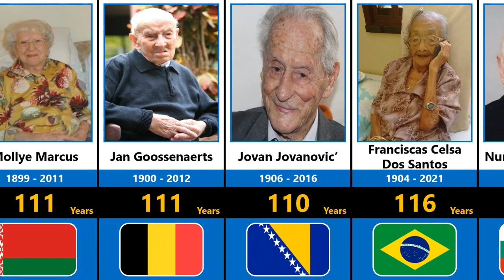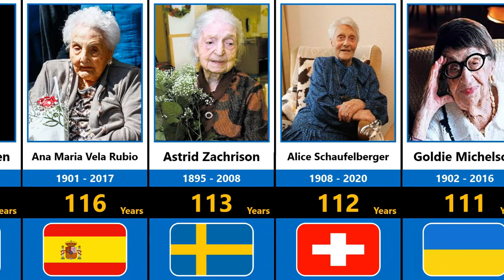Oldest People from different countries | Comparison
Today We mad a list of Oldest People from different countries | Comparison